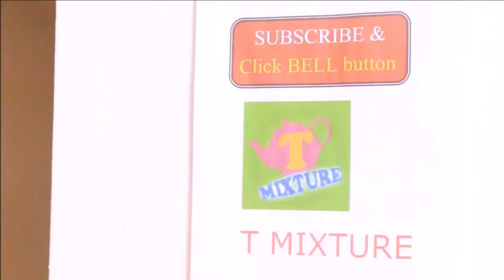Paripoornananda on Kathi mahesh sriram Tmixture Videos పరిపూర్ణానంద స్వామి కత్తి మహేష్ శ్రీరాముడి